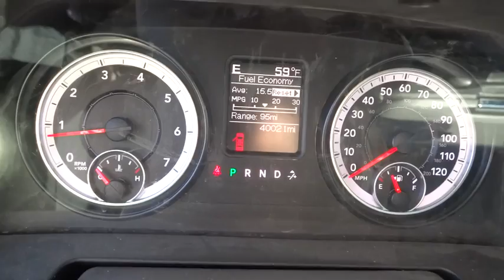2015 Ram 1500 Reno, Sparks, Lake Tahoe, Mammoth, Northern Nevada H17166B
2015 Ram 1500

4D Quad Cab, HEMI 5.7L V8 Multi Displacement VVT, 8-Speed Automatic, 4WD, and Light Frost Beige/Canyon Brown w/Cloth 40/20/40 Bench Seat or Premium Cloth 40/20/40 Bench Seat or Premium Cloth 40/20/40 Bench Seat or Premium Cloth Bucket Seats or Premium Cloth Bucket Seats. Want to save some money? Get the NEW look for the used price on this good-looking 2015 Ram 1500. It's got that fresh aroma that indicates the previous owner probably kept it spotless and was a non-smoker. There aren't any used vehicles more reliable than a Ram, unless it's a Ram with low mileage like this 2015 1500. This vehicle has the balance of the manufacturers warranty that still applies!!